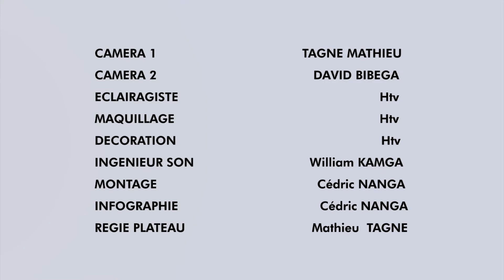MEDITONS ENSEMBLE 58 | REV Julia NGOMOU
MEDITONS ENSEMBLE - HUMANITARIAN TV - HTV